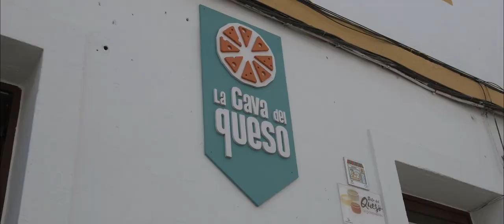Aldeanas del siglo XXI Extremadura. Fátima Redondo Roncero